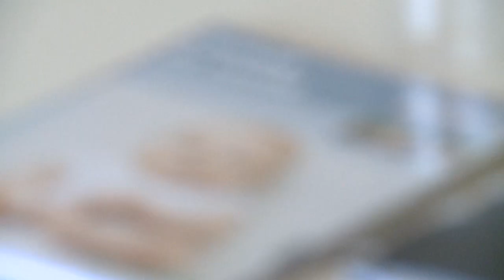Le temps d'échange "Info Bébé" de la maternité Jeanne de Flandre